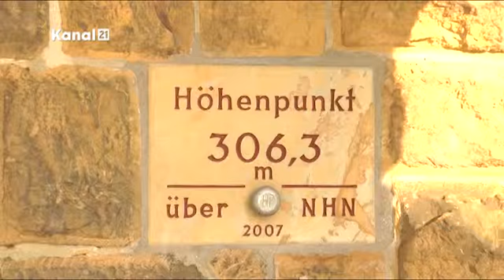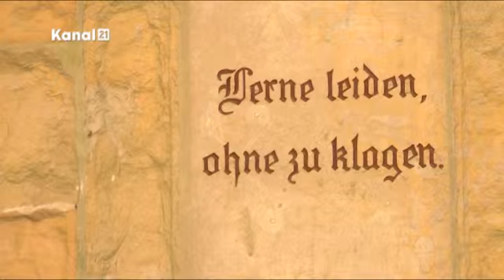Kanal 21 Wohnen in Bielefeld - Wo in Bielefeld Februar 2013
Was suchen wir diesen Monat bei unserem Ratespiel "Wo in Bielefeld?" Es ist aus Stein, steht auf einem Berg und ist ein historischer Ort. Schon drauf gekommen? Falls nicht, gibt es hier die Auflösung...